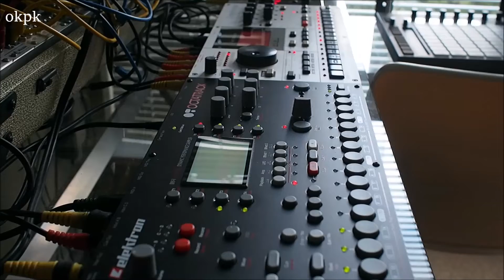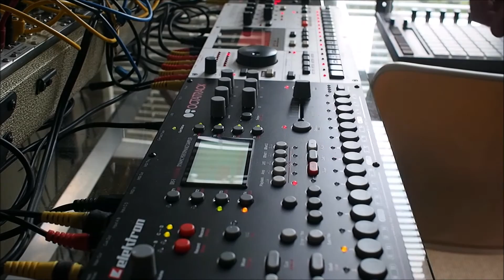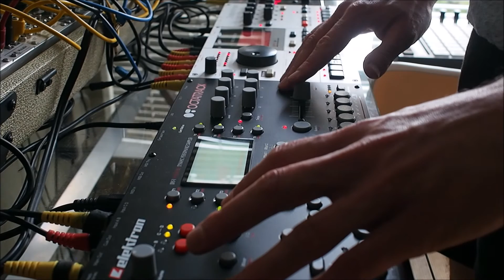Capture [octatrack/machinedrum/jomox live PA]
Elektron Octatrack Machinedrum
Jomox Mbase11 Mbrane11